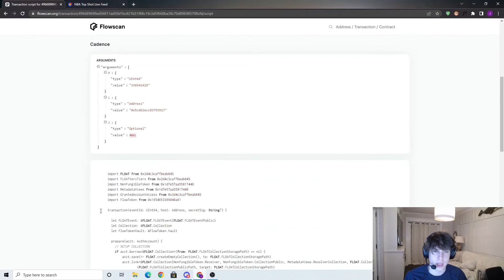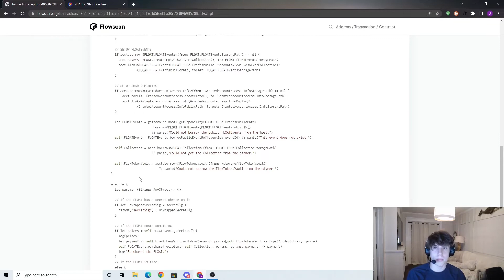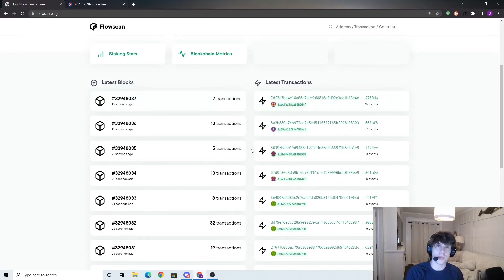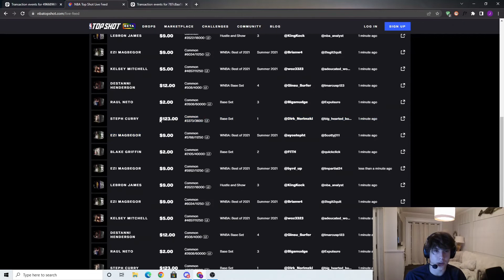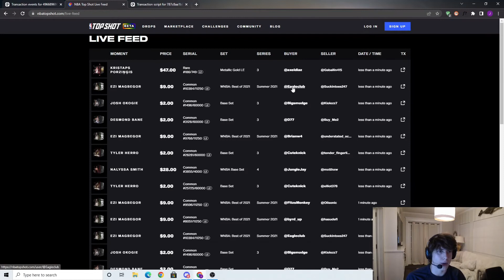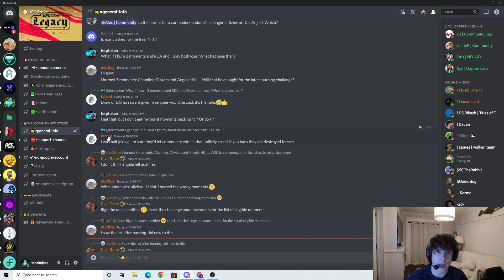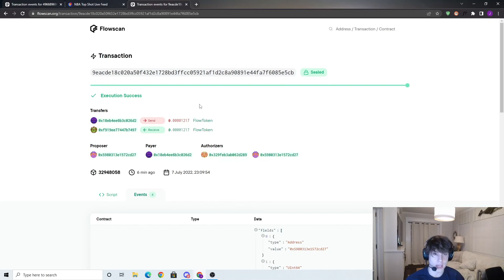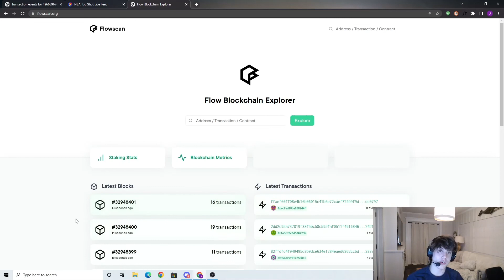What is Flowscan?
Yo! In this video, I teach you what Flowscan is, how to use it, and some real examples using FLOAT and NBATopShot.

💚 I founded the first DAO on the Flow Blockchain. Come join us!